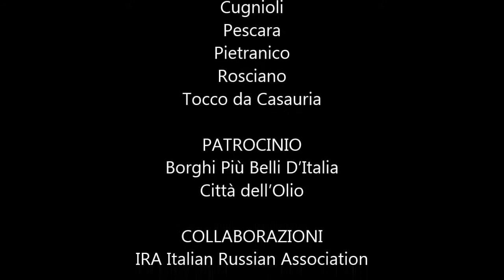Arte & Gusto 2014 Intervento Halil Ýbrahim Sener Commercial Counsellor Turkish Embassy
Arte & Gusto 2014 intervento Halil Ýbrahim Sener

ARTE&GUSTO promosso dalla Camera di Commercio di Pescara, fortemente voluto dal presidente Daniele Becci, ideato e realizzato da Parallelo42 e Top Solutions, è un progetto di sviluppo economico che vede l’Arte contemporanea internazionale come filo conduttore per sviluppo e innovazione di: Industria, Turismo, Patrimonio Storico, Artistico, Architettonico e Ambientale.

Dal 05 al 07 novembre 2014 Arte&Gusto ha registrato uno straordinario successo con gli incontri tra arte e industria che hanno portato a Pescara e dintorni importanti delegazioni istituzionali, artisti e buyer di Italia, Olanda, Turchia, Russia. Il progetto promosso dal geniale intuito di Daniele Becci presidente della Camera di Commercio di Pescara, è stato ideato e realizzato da Mariantonietta Firmani e Alessandro Addari.
Straordinario è stato il pubblico circa 1000 presenze alla prima edizione in 9 location.
Straordinaria la formula che ha proposto la visita diretta dei luoghi dei dieci Comuni partner: Abbateggio, Bussi Sul Tirino, Cepagatti, Collecorvino, Castiglione a Casauria, Cugnoli, Pescara, Pietranico, Rosciano, Tocco Da Casauria.
Straordinario il risultato dei B2B, che proposti in ambiti non convenzionali hanno scaturito la firma di contratti. Straordinario il clima conviviale e di conoscenza approfondita che si è potuta sviluppare tra le delegazioni e gli ospiti regionali nell'arco dei tra giorni di condivisione di convegni, degustazioni e tour in luoghi eccellenti della Provincia di Pescara.
Straordinaria la presenza di giovani studenti coinvolti in modo operativo all’interno del progetto divenuto per loro luogo di workshop di alternanza scuola/lavoro, ospiti e pubblico hanno riconosciuto ed apprezzato molto la loro presenza.
Il 05 dicembre appuntamento per valutare i risultati e programmare sviluppi che siano altrettanto concreti

Tre convegni con illustri personaggi:
Per il mondo delle Istituzioni e delle imprese con le quali avviare una progettualità condivisa e futuribile, capace di intercettare e mettere a valore aspettative molteplici ed eterogenee dei territori sono stati invitati autorevoli industriali che hanno saputo assumere anche cariche istituzionali volte alla promozione del sistema economico dei territori: Daniele Becci Presidente Camera di Commercio Pescara che è anche promotore del progetto / Luciano D’Alfonso Presidente Regione Abruzzo / Antonio Di Marco Presidente Provincia di Pescara / Halil Ýbrahim Sener Commercial Counsellor Turkish Embassy / Hatice Pinar Console Presidente Camera di Commercio Turca in Italia / Marco Bolognini Segretario Generale Camera di Commercio Turca in Italia / Armando Ginesi Console Onorario Russo di Ancona / Mikhail Kuzovlev Presidente Moscov Chamber of Commerce and Industry / Vladimir Katenev Presidente S.Pietroburgo Chamber of Commerce and Industry / Paolo Bellini Presidente Nazionale ANAMA - Confesercenti / Mustafa Cenap Aydin Presidente Istituto Tevere / Ufuk Aksoy Segretario Generale Associazione Tuna / Lucio Laureti Presidente SAGA SpA / Antonella Fiorelli IS.NA.R.T. Istituto Nazionale Ricerche Turistiche / Annalisa Clavari INVITALIA Responsabile Promozione, Impresa e Finanza

Per il mondo dell’arte sono stati invitati personaggi portatori di esperienze internazionali al fine di affrontare la progettualità artistica sotto diversi punti di vista. Stefania Zuliani Università Salerno per riflettere sul senso degli spazi espositivi e del rapporto tra questi e la società / Ece Özlem Director Cultural Policy Development - IKSV Istanbul Foundation for Culture and Arts / Mauro Petroni CdA Biennale Internazionale Association per ascoltare di esperienze in cui l’arte diventa meccanismo di traino economico capace di attivare relazioni internazionali di ampio respiro.

Per la mostra sono stati scelti artisti ai quali è stato chiesto di avviare un lavoro con il territorio, con i cittadini che diventano parte dell’opera, l’obiettivo di promuovere un dialogo alternativo tra arte e società. Artisti: Bastiaan Arler per l’Olanda / Elena Bellantoni / Bianco-Valente / Luigi Pagliarini per l’Italia / Devrim Kadirbeyoğlu per la Turchia.
Per il mondo della cultura Università e Associazioni, che rivestono il compito di interpretare gli eventi e darne una lettura razionalizzante e trasferibile con buone pratiche ad altri ambiti così da amplificare e mettere a valore ricerca e  innovazione, sono stati invitati: Magda Antonioli Direttore Master Economia del Turismo Università Bocconi Milano/ Luciano D'Amico Rettore Università Teramo / Carmine Di Ilio Università G. D’Annunzio Chieti-Pescara / Roberto Grossi Presidente Federculture / Domenico Sturabotti Direttore Fondazione Symbola